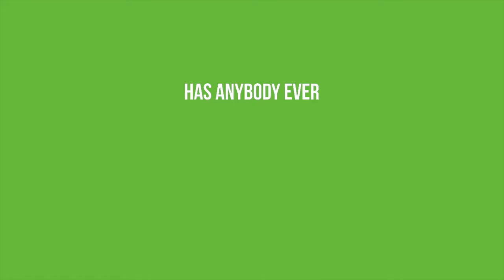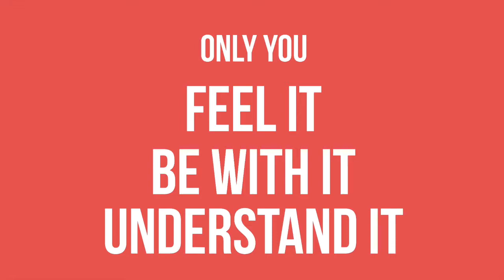Who is your Ideakiller Aarghsoul?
There are things said. There are things done. But, sometimes, in between, there are them Ideakiller Aarghsouls. And they MUST be exposed! You see, neither Creativity nor understanding Creativity is everybody's cup of tea. More than 90% of all ideas are trashed ruthlessly, simply because...
1. Your boss does not want to admit that you are smarter than him/her
2. Your bae feels that the idea will be "humaare beech ki deewar"
3. Your parents feel that even your 'chaachi ke bhai ke saale ke school jaate bete ka classmate' can come up with better ideas than yours

But, as Cobb said in Inception, "An idea that is fully formed - fully understood - that sticks; right in there somewhere." We believe that killing it is very much a murder.

Tell us about those who killed your idea. Rant against them.
Do not forget to tag your friend. You may get to win some attractive prizes along with loads of sympathy. *brofist*

Producer & Editor - Ankit Khanduri

Fool-Cast: In order of 'Prastuti':
Dukhiyara Beta – Vinay Gupta
Hari Sadu Victim – Sahil Anand
In House Alia – Pooja Bhati
Prataadit Girl Friend – Hemani Sehgal
Devi Clueless – Teenu Gupta
Wannabe Arnab – Raghav Gupta
Apni Bharti – Mohita Raghav

Creative bannde:
Director- Hitika Ahuja
Assistant Director- Shubhika Dwivedi
Content- Hemani Sehgal & Mohita Raghav
Design- Raghav Gupta & Pooja Bhati